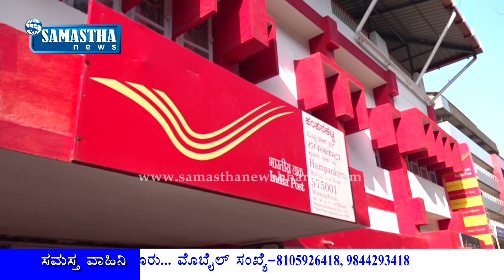SAMASTHA NEWS-ತುಳು ಭಾಪೆಯನ್ನು ರಾಜ್ಯದ ಅಧೀಕೃತ ಭಾಷೆಯನ್ನಾಗಿ ಮಾಡಲು ಆಗ್ರಹಿಸಿ ನಡೆದ ಅಂಚೆ ಅಭಿಯಾನ.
ತುಳು ಭಾಪೆಯನ್ನು ರಾಜ್ಯದ ಅಧೀಕೃತ ಭಾಷೆಯನ್ನಾಗಿ ಮಾಡಲು ಆಗ್ರಹಿಸಿ ಮಾಜಿ ಶಾಸನ ಮೊದ್ದೀನ್ ಬಾವಾ ನೇತೃತ್ವದಲ್ಲಿ ನಡೆದ ಅಂಚೆ ಅಭಿಯಾನ.